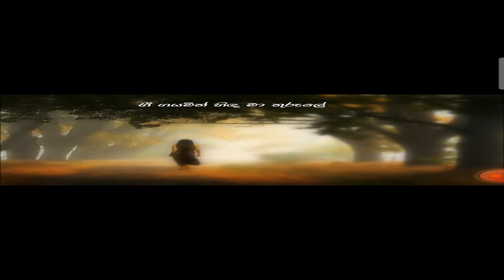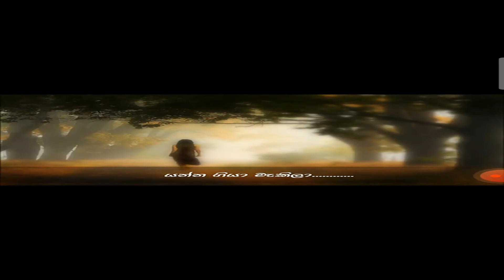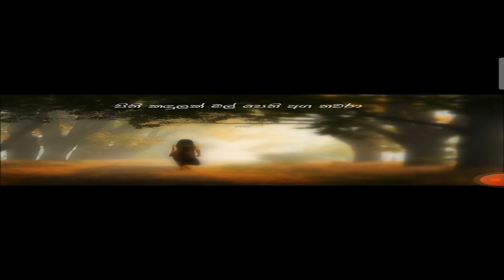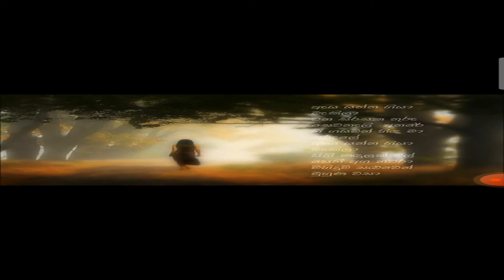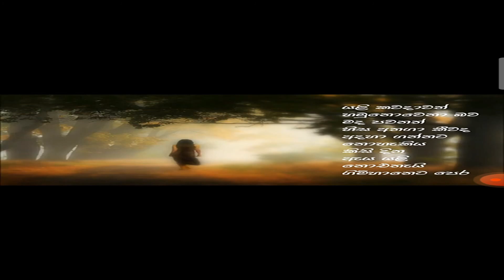ඇය යන්නගියා මැකිලා,aya yanna giya makila,Amarasiri Peiris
ඇය යන්නගියා මැකිලා,aya yanna giya makila,Amarasiri Peiris ඇය යන්න ගියා මැකිලා
වන සිරසක තුරු සෙවනැලි අතරේ
ගී ගයමින් හිඳ මා තුරුලේ
ඇය යන්න ගියා මැකිලා
පිණි කඳුල මල පෙති අග තවරා
ඉහිදුම් සලුවෙන් මුහුණ වසා
නිල්ල නිලන නිල් කඳු වැටි අතරේ
සඳ එළියේ මංපෙත පාදා
රහසක් සඟවා ගොලුවූ හදකින්
යළි කවදාවත් හමු නොවනා බව
මද පවනක් හිස අත ගා කීවද
අදහා ගන්නට නොහැකිය කිසි දින
ඇය යළි නොඑතැයි ගිම්හානෙට පෙර
ඇය යන්න ගියා මැකිලා ඇය යන්නගියා මැකිලා,aya yanna giya makila,Amarasiri Peiris ###